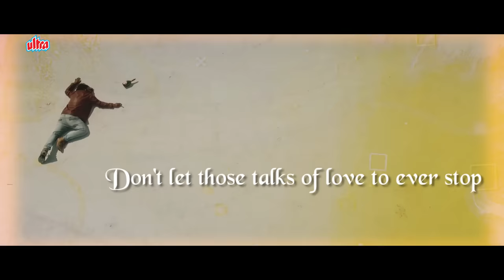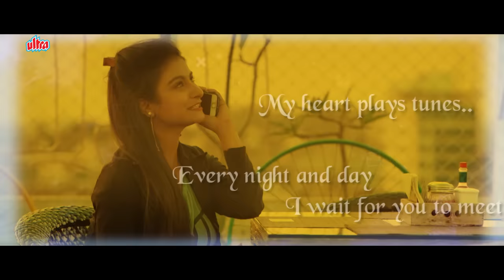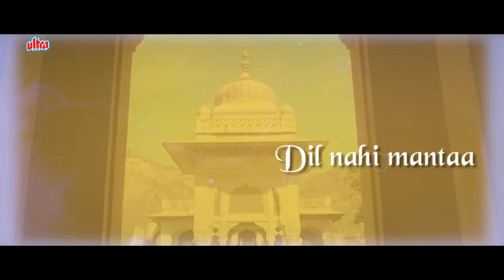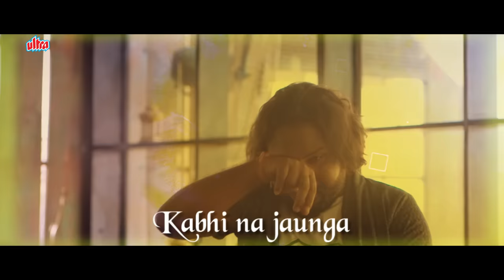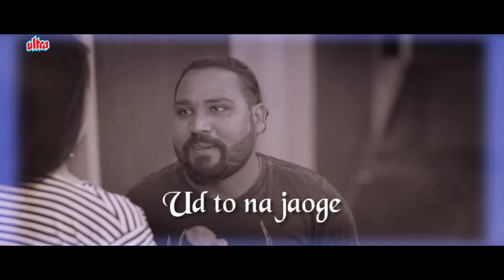Kahi Ban Kar Hawa | Lyrical Video Song | Romantic Song | Ashwini Bhardwaj | New Hindi Song 2019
Song: Ban Kar Hawa
Singer: Ashiwini Bhardwaj, Khushbu Sharma
Starcast: Gullu Banjara, Ashiwini Bhardwaj, Garima Pareek, Khushubu Sharma.
Special Thanks : Pavan Bhardwaj, Raj Sharma, Lalit Despo, Gaurav Sachdeva, Rajendra Bahuguna.
Lyrics: Gullu Banjara
Music Arranger: Elvis Valentine
Music Composer: Ashiwini Bhardwaj
Mixing Mastering: Kewal Jaywant (Mixture Studio)
DOP: Arundeep Teji
Director: Aishmeet Arora
Producer: Satya Prakash Sharma
Editor / Colourist : Inder Rattaul
Publicity Design: Gurdeep Rai
Lyrical Video Editing: Riddhesh Tare

To set Ban Kar Hawa as your caller tune follow below-mentioned instructions.

BSNL (North/West) SMS -  BT space 7080590 to 56700
AIRTEL Just Dial Code - 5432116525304
TATA DOCOMO Just Dial Code - 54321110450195
BSNL (South/East) SMS BT space 10450195 to 56700